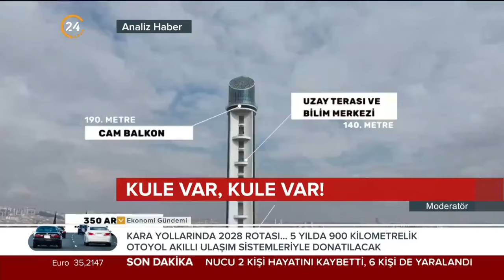Kule Var Kule Var! Türkiye Bir Haftadır CHP’nin Para Kulesini Konuşuyor! İşte Vizyon Farkı!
Türkiye bir haftadır CHP'nin para kulelerini konuşuyor. Üstelik bu mesele yüzünden gerçekten konuşulması gereken hizmet siyaseti gölgede kalıyor. Örneğin Cumhur İttifakı ABB Başkan Adayı Turgut Altınok'un Başkent'teki eseri “Atatürk Cumhuriyet Kulesi” gibi.